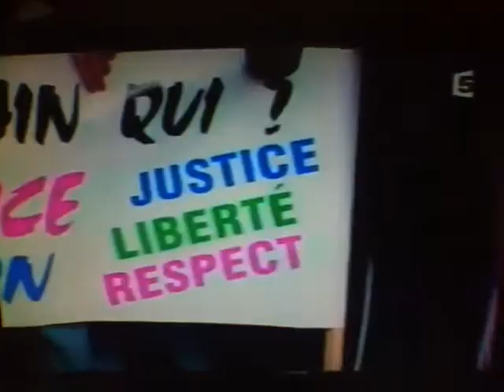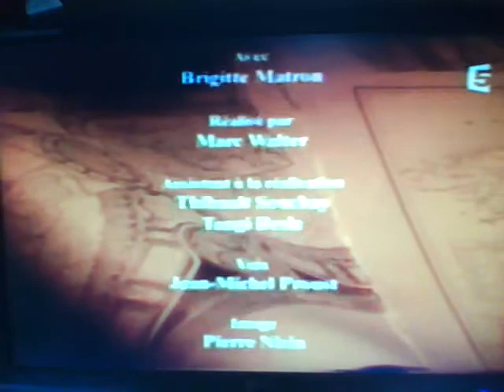Colonisation et decolonisation Parte 5